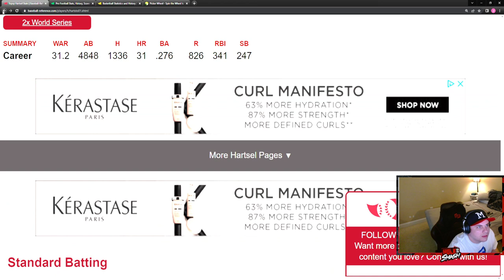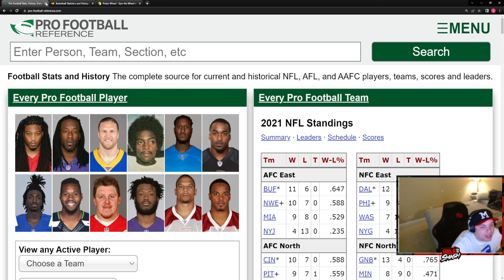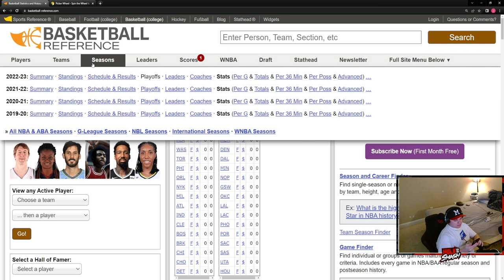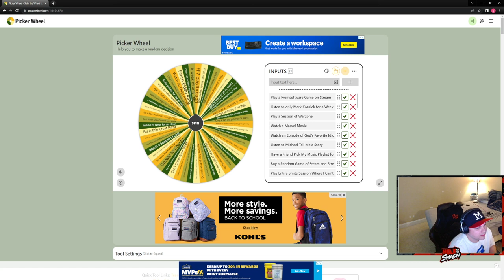Reference Game 7/18/22: Baseball, Football, and Basketball Reference Game With Punishment Wheel